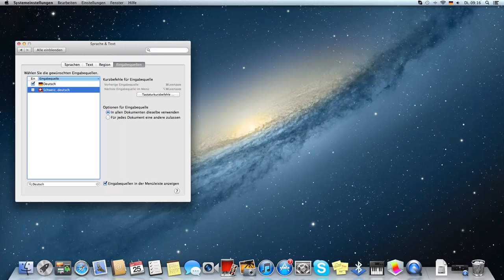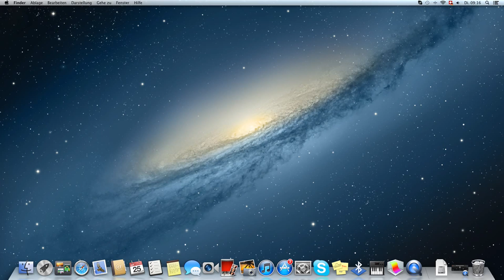Sprache ändern (Mac)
In diesen Video zeige ich euch wie ihr bei einem Mac (iMac),
die Sprache ändern könnt !      viel erfolg